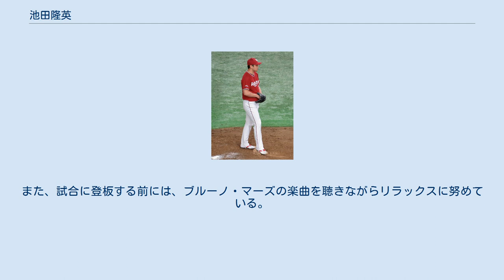池田隆英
池田 隆英（いけだ たかひで、1994年10月1日 - ）は、佐賀県唐津市出身のプロ野球選手（投手）。
右投右打。
 唐津市立成和小学校4年生の頃に、成和ライオンズで野球をスタート。
当初は捕手だったが、後に投手へ転向した。
中学生時代には、ボーイズリーグに加盟する地元の硬式チーム「東松ワンダーズ」（現在は佐賀東松ボーイズ）に所属すると、4季連続で同リーグの全国大会に出場。
2年時には準優勝を経験した。
 中学校からの卒業後に進学した創価高等学校では、同級生の田中正義がいた。
田中は故障で中堅手へ転向していた。
田中と共に創価大学へ進学してからも、田中が2年時からエースとして注目を集める一方で、自身は3年時まで故障からのリハビリを優先した。
しかし、4年時に東京新大学野球の春季リーグ戦で初勝利を挙げると、秋季リーグ戦で最多勝利（4勝）と最優秀防御率（0.83）のタイトルを獲得。
ベストナインにも選ばれた。
日本学生野球協会からも表彰され、2016年のNPBドラフト会議の直前には、田中と並んで上位指名の候補に挙げられていた。
東北楽天ゴールデンイーグルスから2巡目で指名を受け、契約金7,000万円、年俸1,200万円（金額は推定）で入団した。
担当スカウトは沖原佳典で、背番号は30。
同年のドラフトでは、田中も1巡目で5球団から指名された後に、抽選で独占交渉権を得た福岡ソフトバンクホークスへ入団している。
 2017年には、一軍公式戦での先発デビューを予定していた5月に左足首、8月に右足首を捻挫。
その影響で一軍昇格のチャンスを逃したが、イースタン・リーグ公式戦では、11試合の登板で4勝1敗、防御率2.72を記録した。
 2018年には、春季キャンプ中の対外試合から好投を続けた末に、先発要員として公式戦を一軍でスタート。
4月1日には、千葉ロッテマリーンズとの開幕カード第3戦（ZOZOマリンスタジアム）で一軍公式戦へのデビューを果たした。
この試合では敗戦投手になったものの、2週間後（4月15日）の対埼玉西武ライオンズ戦（楽天生命パーク宮城）でも先発を任されると、6回1/3を投げて11安打で5点を失いながらも一軍公式戦初勝利を挙げた。
その後も先発登板が続いたが、通算で1勝5敗と黒星が先行したため、5月下旬以降は救援要員に転向。
一軍公式戦全体では、15試合の登板（7試合の先発）で、1勝5敗4ホールド、防御率5.91という成績を残した。
なお、シーズン終了後には、台湾でのアジアウィンターリーグにNPBイースタン選抜の一員として出場。
台湾選抜との優勝決定戦で先発に起用されると、8回を2被安打10奪三振無失点の好投でチームを優勝へ導くとともに、リーグのMVPに選ばれた。
 2019年は一軍登板なしに終わり、戦力外通告を受けた。
11月19日、育成選手として再契約を発表。
 2020年は開幕直後にトレードで池田駿が入団したため、報道上の表記およびスコアボード上の表記が「池田隆」に変更された。
シーズン終了後、支配下選手に復帰した。
背番号は以前と同じ「30」である。
 2021年2月27日に横尾俊建との交換トレードで北海道日本ハムファイターズへ移籍することが球団から発表され、3月3日付で日本野球機構 (NPB) より公示された。
移籍後は先発要員を期待された起用でオープン戦3試合10イニングを無失点と好投。
開幕ローテーション入りを掴むと、開幕3試合目の3月28日、古巣である楽天戦で自身3シーズンぶりとなる一軍公式戦登板を先発投手として果たした。
4月13日の西武戦では6回1失点に抑えて移籍後初勝利、自身1094日ぶりの白星となった。
その後は時折10日間の登録抹消を挟みながら先発ローテーションを回っていたが、援護に恵まれないことが多く黒星が先行した。
8月15日の対ソフトバンク戦ではドリュー・バーヘイゲンが調整の一環でショートスターターとして先発し池田は2番手として登板し3回無失点。
これが3年ぶりの救援登板となりホールドも記録された。
 最高球速156km/hを計測したストレートにスライダー、カットボール、シュート、カーブ、フォークと多彩な変化球を織り交ぜる。
 幼少期には、素潜りでサザエなどを採っていた。